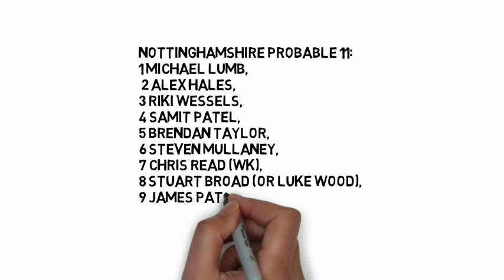100% CONFIRM PLAYING ELEVEN NOT VS SUR ROYAL ONEDAY CUP FINAL MATCH